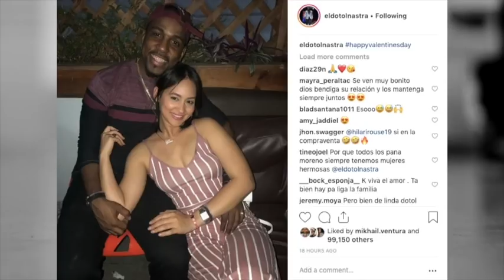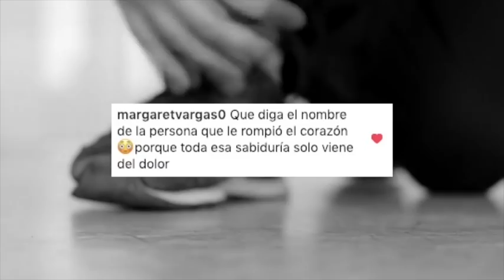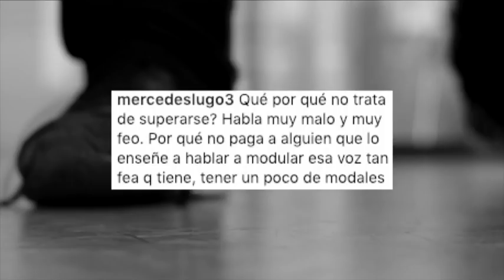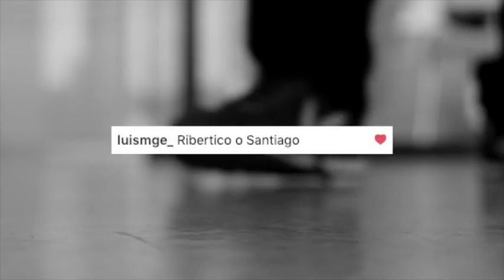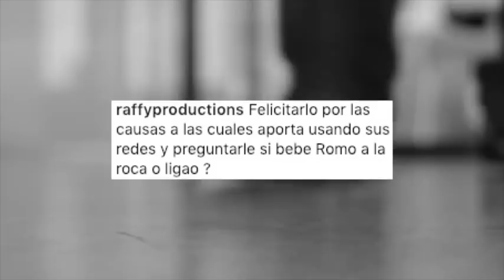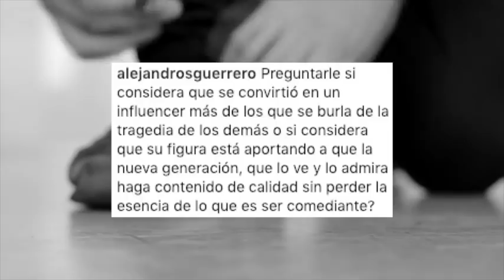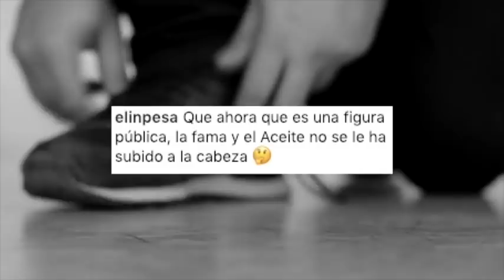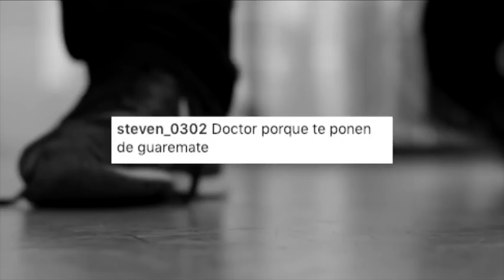Entrevista COMPLETA a EL DOTOL NASTRA (Fuego a ALOFOKE) - Enredados con ChrisLoSabe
Pregúntale lo que quieras a tus famosos favoritos en Enredados. Todos los viernes en vivo a las 8:30pm en todas las plataformas digitales de Noticias SIN.